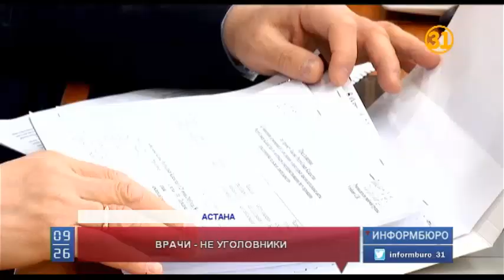Елжан Биртанов предложил освободить врачей от уголовной ответственности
Министр здравоохранения намерен добиться отмены уголовной ответственности для врачей, по вине которых умирают пациенты. По словам Елжана Биртанова, суровость законов влияет на желание людей работать в медицинской сфере и высококвалифицированные специалисты, опасаясь  возможной ошибки, переживают за свое будущее.